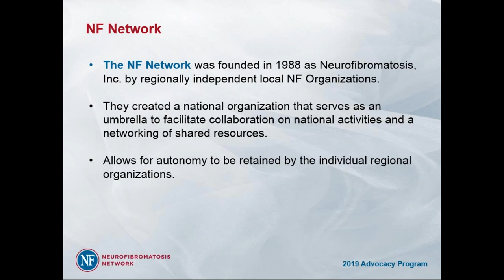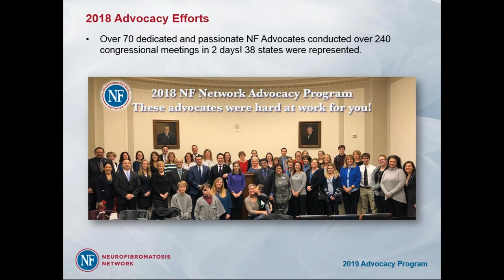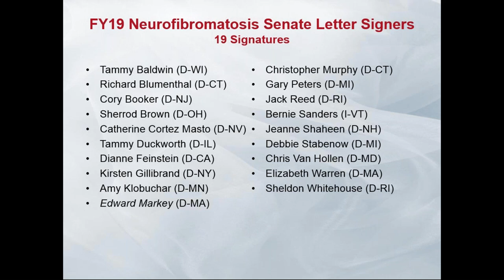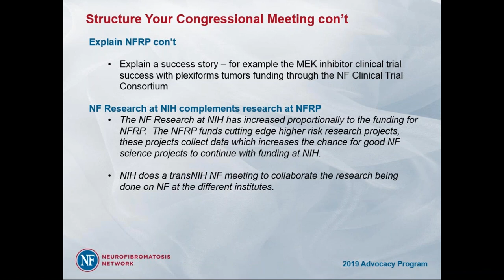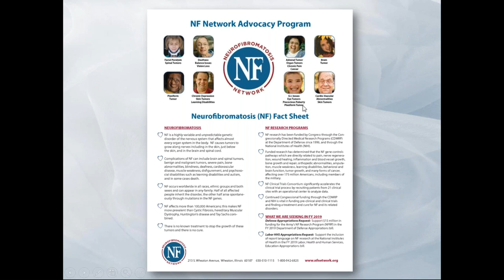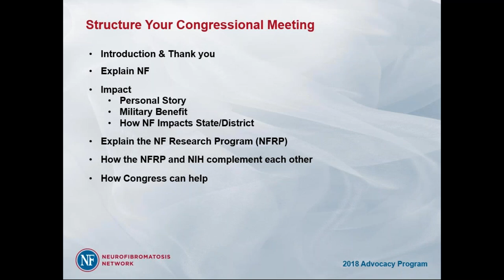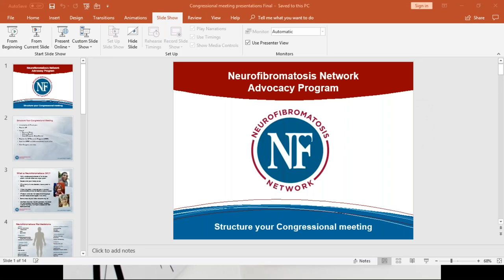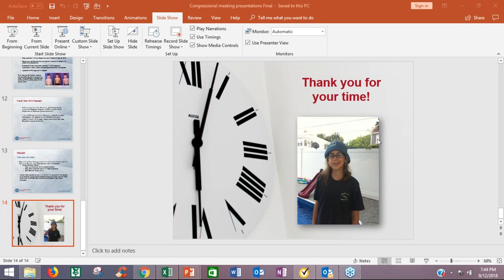2019 NF Network Advocacy Program Orientation Webinar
This will be a very important webinar for first time advocates and a great refresher for previous advocates. Training will take place during this webinar to start preparing you for the upcoming NF Network Advocacy Program Hill Visits that will take place February 10-12, 2019 in Washington, D.C.

The webinar is hosted by Kim Bischoff, Executive Director of the NF Network and Katie Vanlandingham, Director, Government Relations from VanScoyoc Associates – our eyes and ears in Washington, D.C. VanScoyoc Associates work tirelessly to position the NF Network Advocacy Program to deliver the right message, to the right person, at the right time.